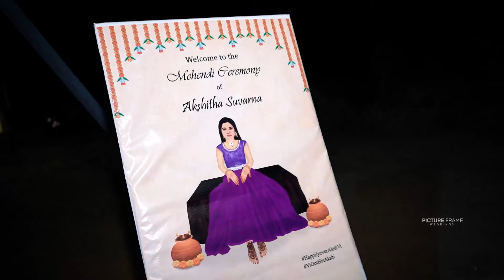AKSHITA VIJITH WeddingHighlights2024